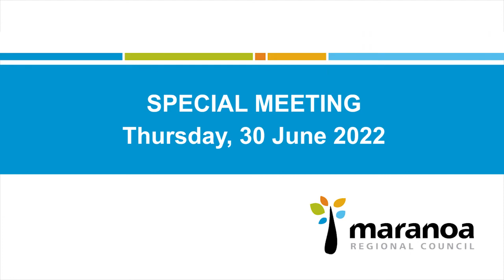Maranoa Regional Council Special Meeting - 30 June 2022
The official YouTube channel of Maranoa Regional Council, Queensland, Australia.